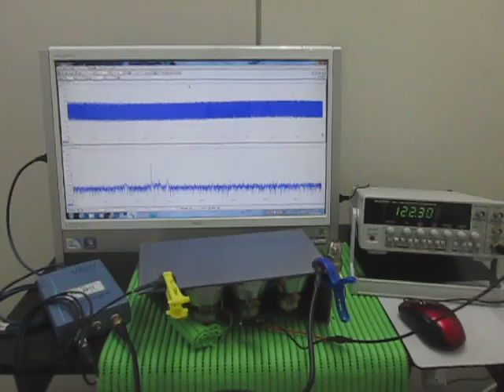超音波発振・計測・解析システム Ultrasonic tester